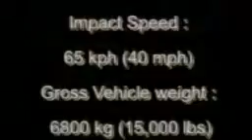How Strong are Retractable Bollards 360p